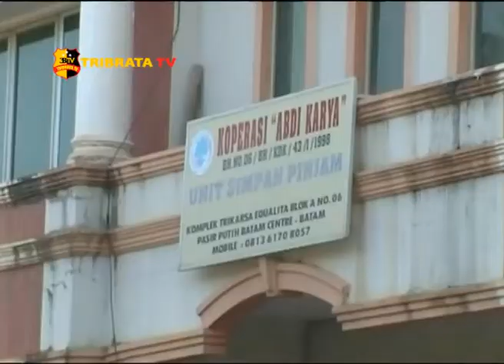RENTENIR BERKEDOK KOPERASI MARAK DI BATAM